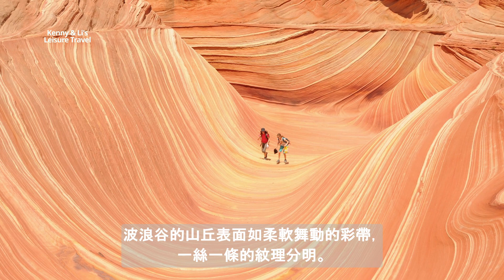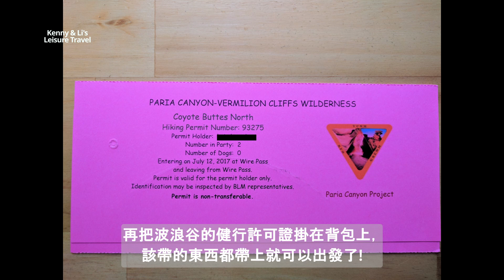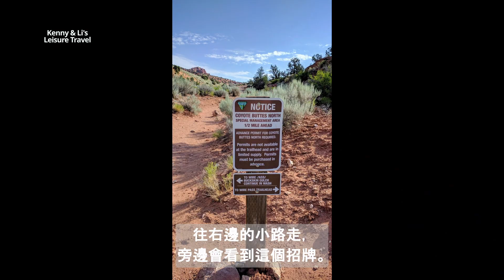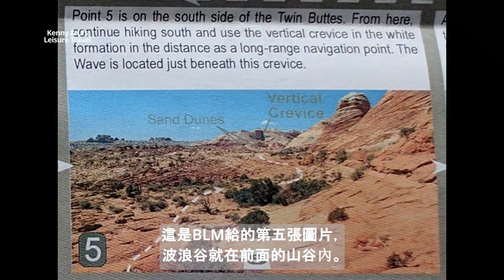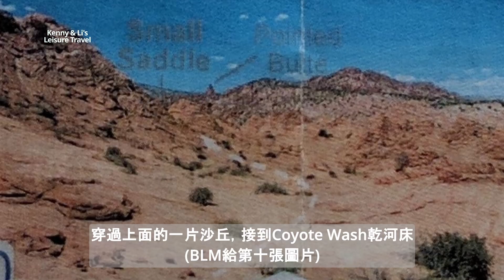[Eng Sub] 奇幻的波浪谷 | 美國·亞利桑那州秘境 | The Wave-Coyote Buttes North | 徒步探索世界奇景 | 有錢也未必買得到票 | US - Arizona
波浪谷是位於美國亞利桑那州的美麗砂岩奇景，入口在猶他州。 每日最多發64張許可證，必需抽籤獲得，我們很幸運在2017年抽到了許可證。

2023年波浪谷最新門票抽籤資訊和注意事項請看

*** 千萬不要沒有許可證就偷偷跑去波浪谷，這裡每天有園區管理員巡邏，被抓到會罰款，坐牢。

00:00 簡介 / Introduction
01:15 從停車場開始徒步健行  / Start hiking from parking lot
01:59 地標#1 / Location #1
02:23 地標#2 / Location  #2
02:43 地標#3 / Location #3
03:00 地標#4 / Location #4
03:22 地標#5 / Location #5
03:44 地標#6 / Location #6
04:09 抵達波浪谷 / Arrive at the Wave
05:19 回程 / Return trip